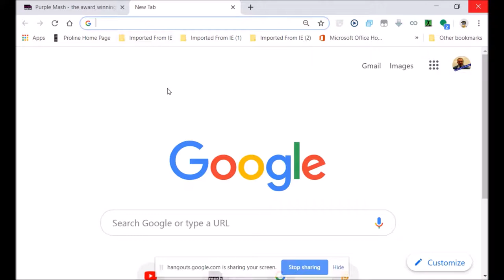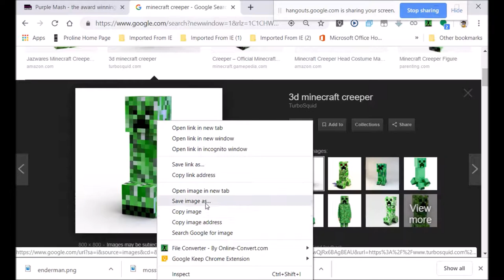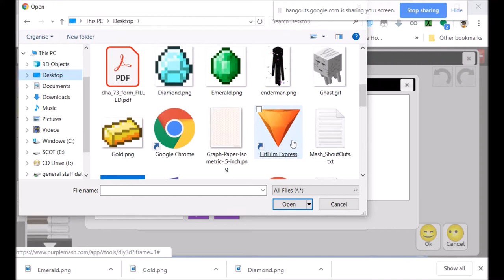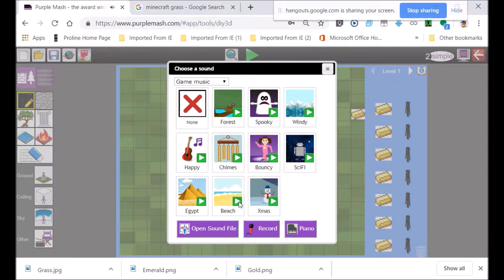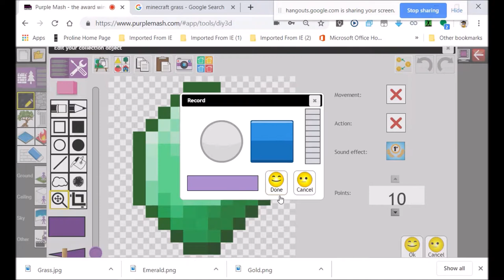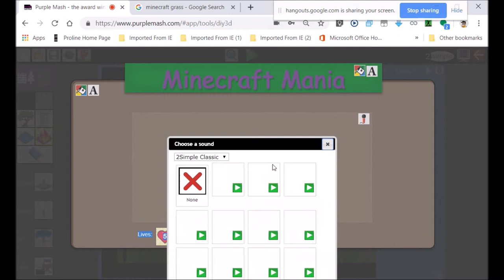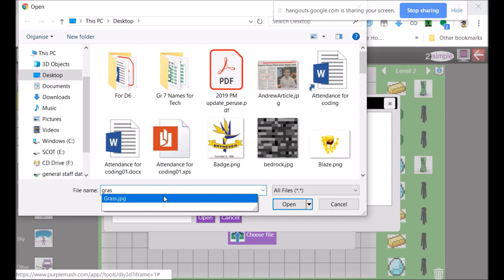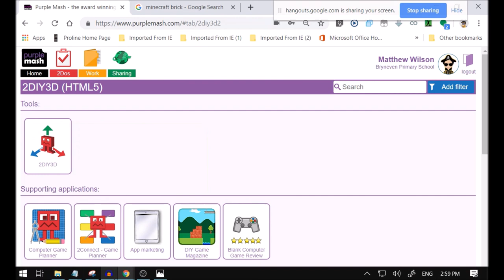A game: Minecraft Mania; a 3D Purple Mash game presented by Matt Wilson and Kayleigh Thaver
They explore the basic structure of 3D game development (Purple Mash). This May trial on the 6th is an experiment using: Google Hangouts, Kayleigh Thaver and Matthew Wilson -a dynamic range of wonderful features. The coding presentations explores the basic structure of developing a 3d game, Purple Mash Game 2DIY3D.

The game uses Minecraft like features. Scores are given as various  objects are touched. Lives are lost or points subtracted when colliding with + or - objects. We all appreciated the audio features -which promoted a multimedia dimension in the whole composition. They used Google Image search to find and download the right images -to give different qualities. The images were taken, merged with Purple Mash 2DIY3D from the desktop.

these images were discussed to evaluate whether they suited the feed the general composition (Minecraft qualities). Interesting to see that Minecraft became -again the source to imitate. We initiated our sound -through hangouts; though unexpectedly struggled with the results viz., in terms of quality.